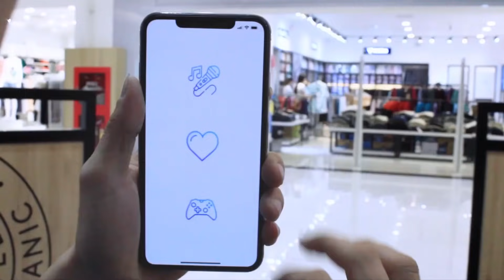[Gcaothu] Thả 4 tướng mạnh nhất trong 1 game -Trùm bảo kê Thane xin được chết 1 lần